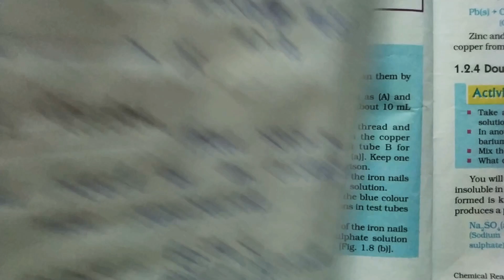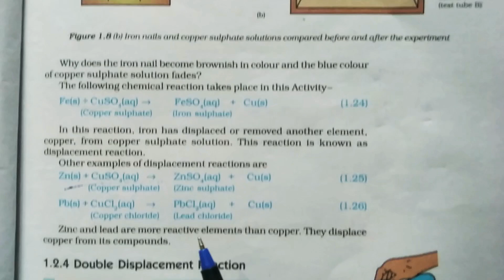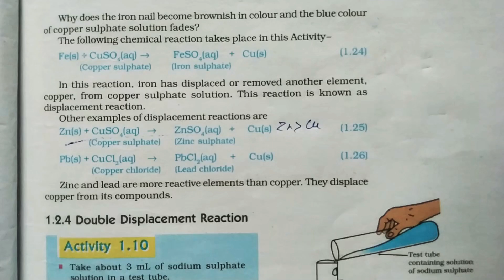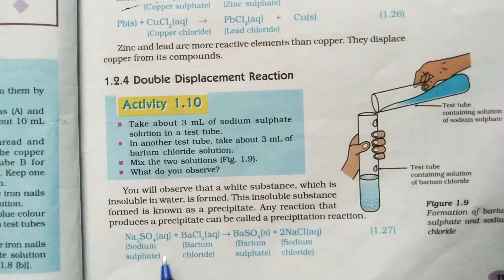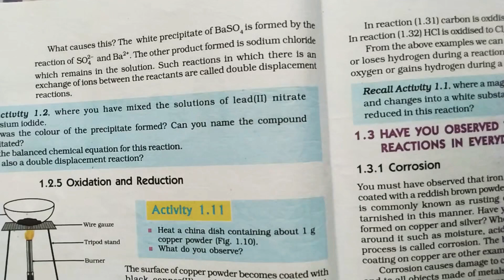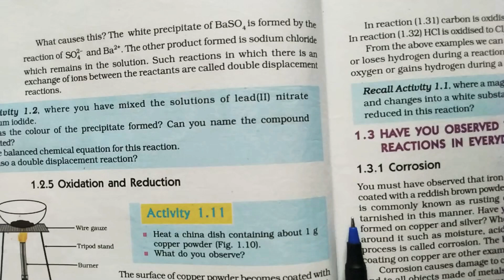Displacement Reaction | Class-10 | CH-1| Part-6 | By Pooja Verma